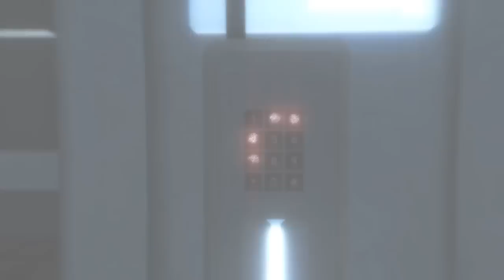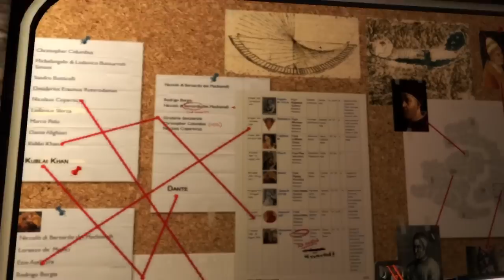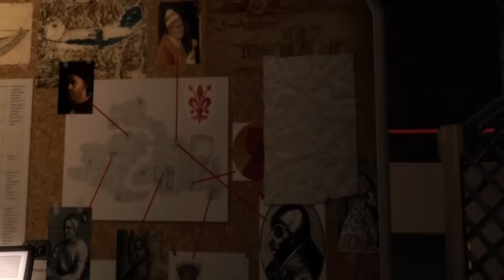Assassin's Creed 2 - 01